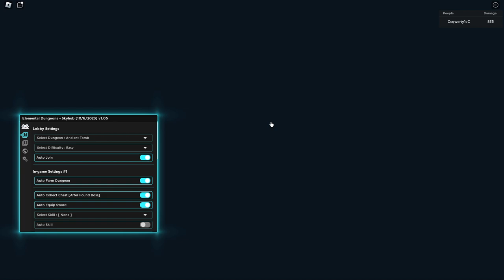ELEMENTAL DUNGEON Script Pastebin 2023 AUTO FARM | AUTO PLAY | AUTO SKILL & MORE [UPD1]